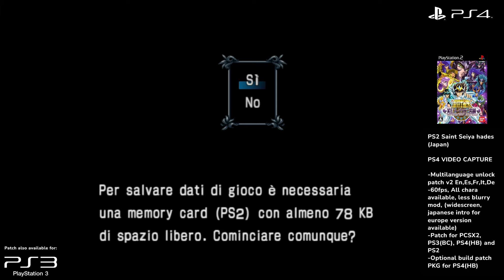PS2 - PS4 Saint Seiya - Meiou Hades Juunikyuu-hen (Japan) test 60fps, patches (all region versions)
PATCHES V2 FOR PCSX2, PS2, PS3(Backward Compatible HB, unknow compactibility for ps2 soft only models), PS4(Homebrew enabled)
By felixthecat1970

Patches 4:3 (original game tv format) recomended for Old square tvs, CRT and similar
Patches 16:9 with widescreen patch for modern TVs (warning many game assets are streched, or partial missing geometry in sides)
Optional ps4pkg config build available *not available for Saint Seiya - The Sanctuary (Europe)

How to install:
Verify you game dump ISO sha1 hash before start and follow instructions each pach.
rename according redump info or tool give correct name for patch

Downloads:

!!Warning!! patch modifies parameters shared by memory card saves if you using a save prgress, in test if you have already save , game take memory card save data by default (all character patch unlock will not work)
before test or use  make a bakup\copy of your save game for prevent undesired data loss
like always patch have not guarantee use under you decision.

Saint Seiya - Sanctuary Juunikyuu-hen (Japan) SLPS-25476
sha1: f7009062d4a685a4adbd313fc7f79e1ad058652a
+unlock 60fps (consoles 30 - 60 variable)
+unlock all chara for versus gameplays

Saint Seiya - The Sanctuary (Europe) (En,Ja,Fr,De,Es,It) -4:3 SLES-53201
sha1: 919baf4e53ed2838181d1ee9de88be9ef51ee8e7
+unlock max 50fps for (story - battle intros)
-patch reverted from v1, NTSC, video intro and 60fps due a bug (in gameplay you can't make combos hits)

Saint Seiya - The Sanctuary (Europe)-patch(4.3).7z !!PAL video ONLY 50hz!!
-patch reverted from v1 for intro, NTSC, 60fps  -japanese version works ok,.. but japanese only--- because bug in gameplay (you can't make combo hits), NTSC and 60fps codes for PCSX2 are available in github repo later

Saint Seiya - Meiou Hades Juunikyuu-hen (Japan) SLPS-25744
sha1: fdd7b2169f2bb687778d358a53609664f92694fd
+unlock multilanguage options

Saint Seiya - The Hades (Europe) (En,Ja,Fr,Es,It) SLES-54162
sha1: 6da748b0a966a884fc08b3d0d56ffb1bf51848c7
+restore video intro from japanese release
+enable NTSC 60hz

Blog for more code PCSX2 or PATCHES github ...updating